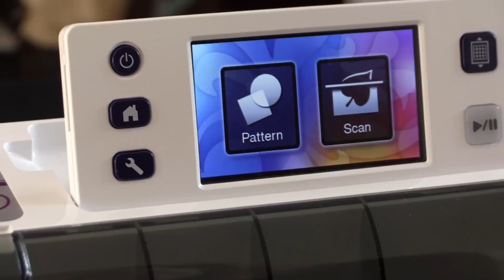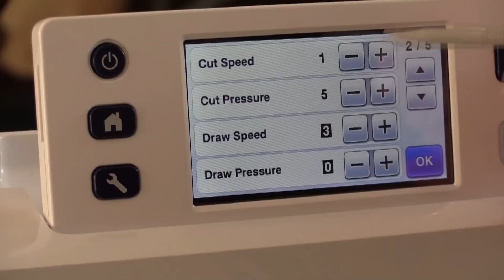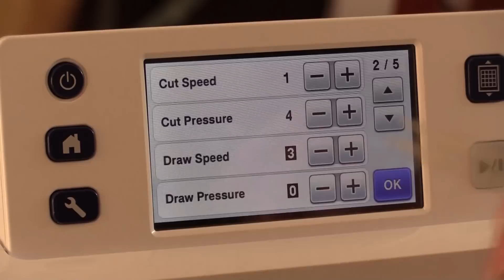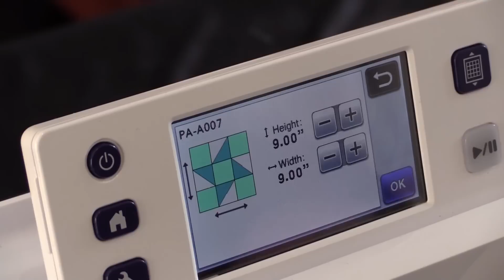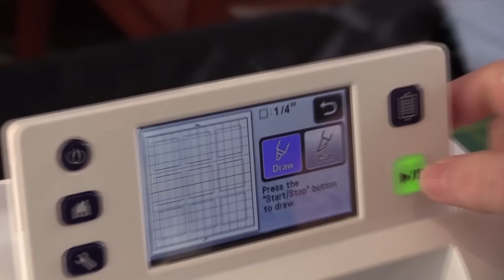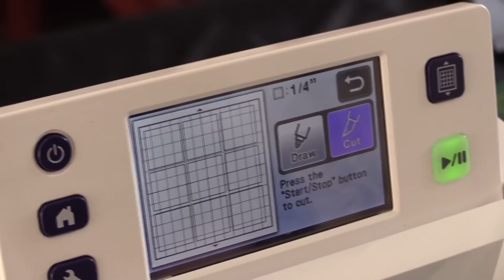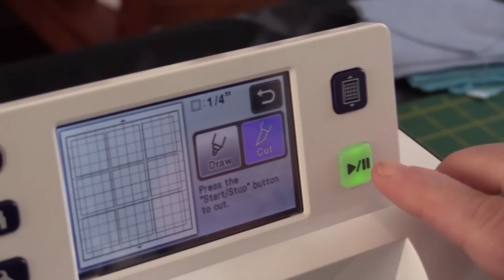Brother Scan n Cut Fabric Tutorial - How to Cut Fabric for Quilting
Brother Scan n Cut Fabric Tutorial - If you need help on how to use your Brother Scan n Cut to cut out fabric for your quilting projects then our Brother Scan n Cut tutorial will help solve your problems. There are a few little tips that make this task so much easier and you will be cutting out fabric pieces with success in no time at all.

- Brother Scan n Cut Machine
- Brother Scan n Cut Standard Mat
- Brother Scan n Cut Fabric Support Sheet

If you want to see how to cut fabric for applique using the Brother Scan n Cut then

Sign up to our Newsletter for access to a selection of Brother Scan n Cut files and other craft templates for free

Check out our Premium Store for more great Brother Scan n Cut files

SO WHO IS ALANDA CRAFT?

Alanda Craft is based in Australia and was created by Wanda & Paula who love crafting, quilting, sewing, scrapbooking and everything in between.

The goal of Alanda Craft is to provide helpful video tutorials, reviews and information to help you get your creative juices flowing.

We specialise in the Brother ScanNCut, The Dream Machine 2, quilting, bag making and fabric crafts.